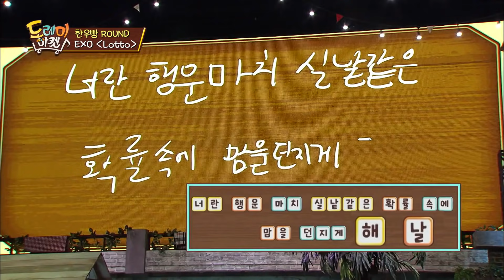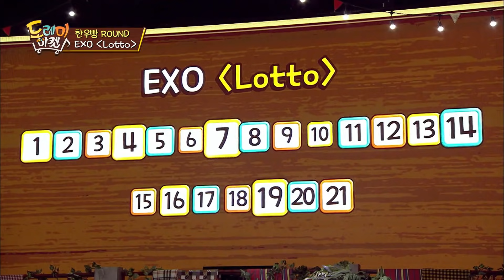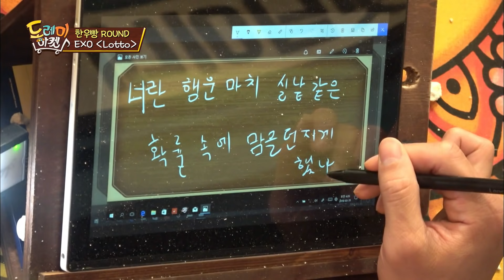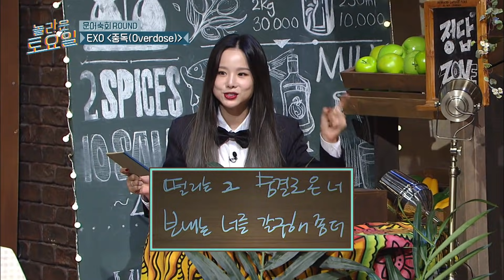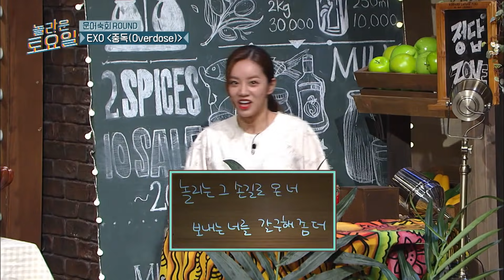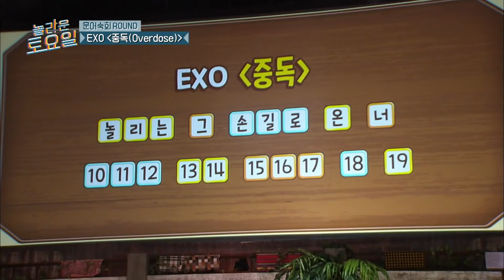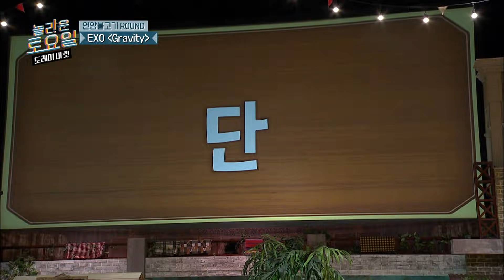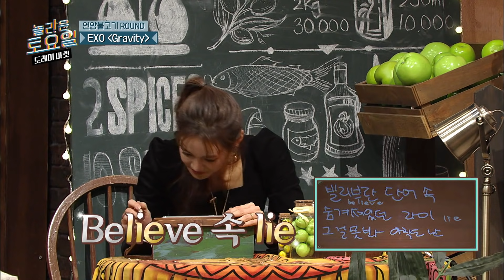[도레미띵곡] 디오 전역 경축🎉 1월1일에 들으면 딱인 Lotto부터 찐명곡 중독까지! 이건 Overdose,, | 놀라운토요일 Amazing Saturday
받아쓰기 PLAYLIST 🎼 도레미띵곡​